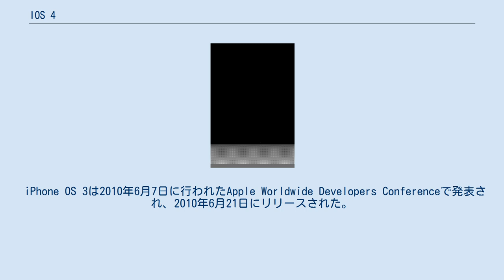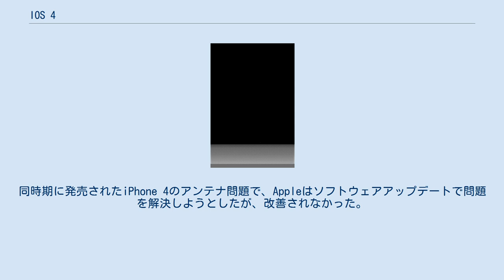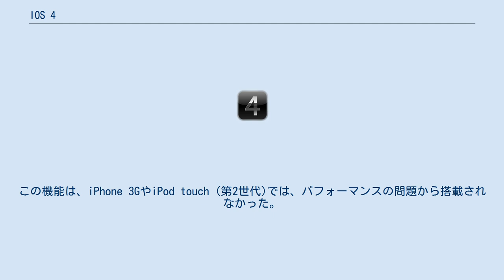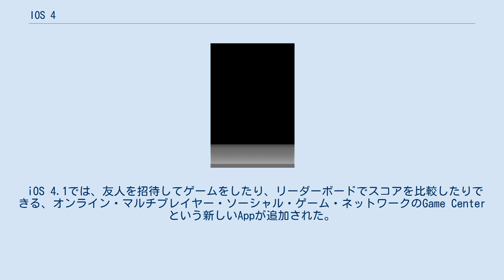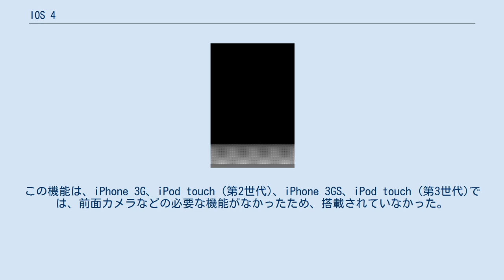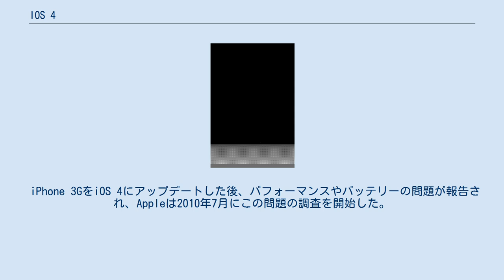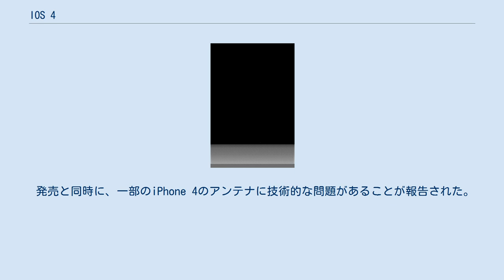IOS 4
IOS_(Apple)
iOS 4（アイオーエス フォー）は、Appleが開発しているモバイルオペレーティングシステムiOSの4番目のメジャーリリースである。
2010年6月21日にリリースされた。
 iPhone OS 3は2010年6月7日に行われたApple Worldwide Developers Conferenceで発表され、2010年6月21日にリリースされた。
iOS 4は、従来の「iPhone OS」という名称を廃止し、「iOS」としてリリースされた最初のiOSバージョンである。
 iPhone 4に標準搭載され、アップデートはiPhone 3Gと3GS、ならびに第2世代以降のiPod touch用向けにリリースされた。
ただしiPhone 3GとiPod touch (第2世代)では一部の機能に制限がある。
iOS 4とこれ以降のバージョンでは、アップグレードはiPhone・iPod touchともにバージョンを問わず無料になった。
 iOS 4では、ホーム画面にフォルダが導入され、表示できるAppの数が大幅に増えた。
また、壁紙を自由に設定できるようになった。
ただし、アニメーションのパフォーマンス要件により、iPod touch 第2世代とiPhone 3G以外の端末に限定されていた。
また、インターネット通話、位置情報、オーディオ再生などのAppをバックグラウンドで動作させるマルチタスク機能や、利用者が他のAppに切り替えている間、任意のAppをバックグラウンドで動作させないようにする制限付きの「高速App切り替え」技術が追加された。
iOS 4では、システム全体でのスペルチェック機能の追加、iPhone上でのiBooks（現Apple Books）の利用、異なるメールプロバイダーをまとめるメール受信箱の統一、ソーシャルゲームのGame Centerとビデオ通話のFaceTimeなどが導入された。
 このiOS 4のアップデートでは、iPhone 3Gデバイスでパフォーマンスとバッテリーの問題が発生し、Appleはこの問題を調査した。
しかし、この問題をめぐってはAppleは提訴された。
同時期に発売されたiPhone 4のアンテナ問題で、Appleはソフトウェアアップデートで問題を解決しようとしたが、改善されなかった。
 iOS 4では、フォルダの追加により、ホーム画面に表示できるAppの最大数が180個から2,160個に増えた。
このフォルダは、AppのApp Storeカテゴリーに応じて自動的に命名される。
また、自由に壁紙を設定する機能も追加されたが、iPhone 3GやiPod touch (第2世代)では、アイコンのアニメーションのパフォーマンスが低かったため、この機能は搭載されなかった。
 iOS 4では、マルチタスク機能が導入された。
ホームボタンをダブルクリックすることで、Appを瞬時に切り替えられた。
この機能は、バッテリーの消耗が激しくならないように配慮されていた。
マルチタスク機能は、インターネット通話、位置情報、オーディオ再生などのAppに限定されており、同様の「高速App切り替え」技術により、利用者があるAppから別のAppに入っても、元のAppは利用者が戻るまでバックグラウンドで待機している仕組みになっている。
この機能は、iPhone 3GやiPod touch (第2世代)では、パフォーマンスの問題から搭載されなかった。
 iOS 4では、スペルチェック機能が導入され、スペルに間違いのある単語に赤い下線が引かれるようになった。
その単語をタップすれば、推奨される代替表現がポップアップで表示される仕様になっている。
 カメラAppでは、5倍のデジタルズームでの撮影が可能になった。
 iOS 4では、iPadではすでに搭載されていたiBooks（現Apple Books）が、iPhoneおよびiPod touchに対応した。
最初から同梱はされておらず、App Storeから入手することが可能だった。
 iOS 4では、メールAppに統合受信機能が搭載され、利用者のすべてのメールアカウントからのメッセージを1つの受信箱にまとめて表示できるようになった。
また、MobileMeのメールエイリアスや、ビジネスユーザー向けの複数のExchangeアカウントにも対応した。
 iOS 4.1では、友人を招待してゲームをしたり、リーダーボードでスコアを比較したりできる、オンライン・マルチプレイヤー...